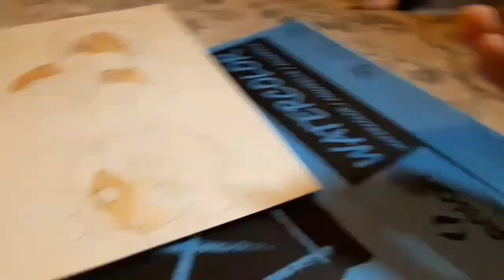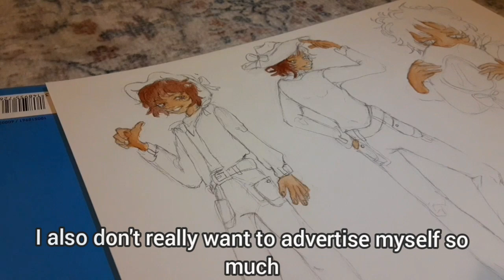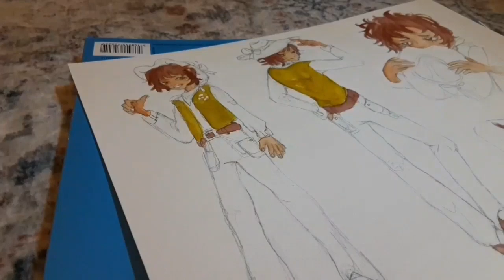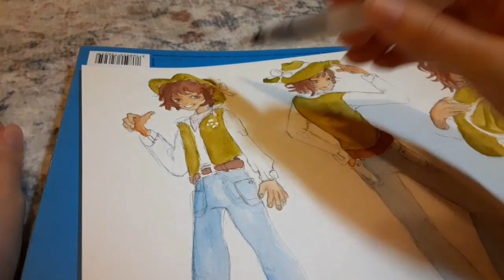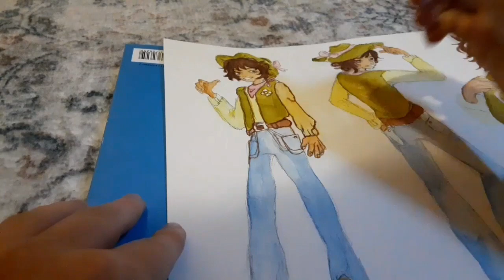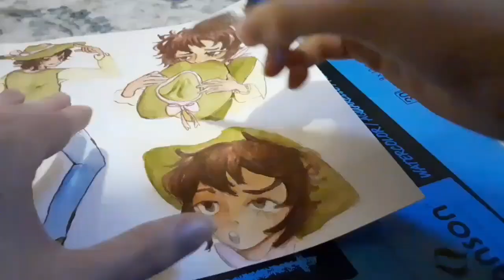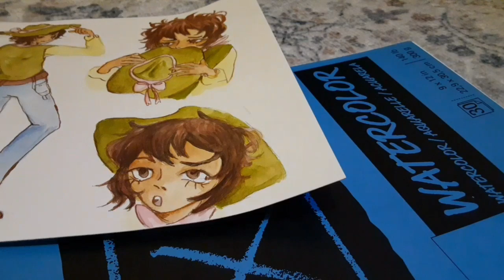Painting a Character Design - Watercolor Speedpaint